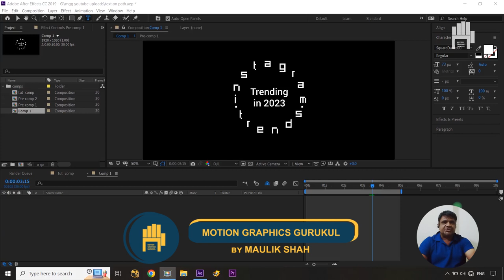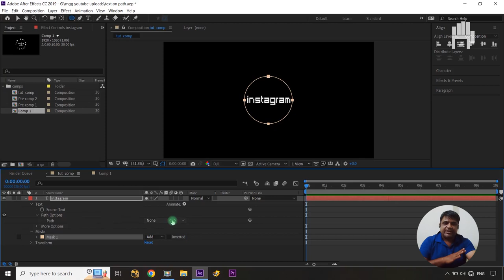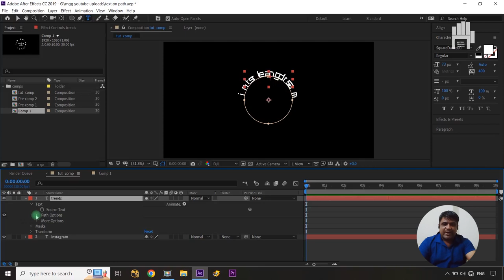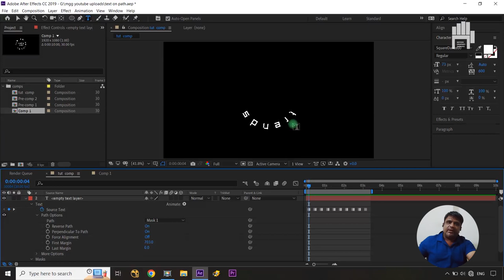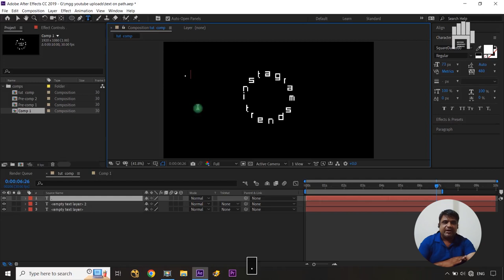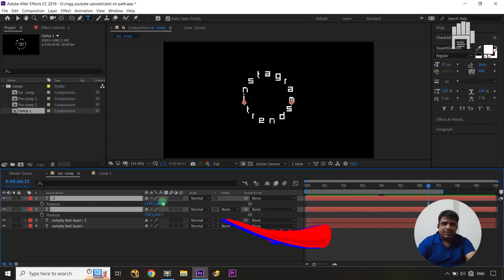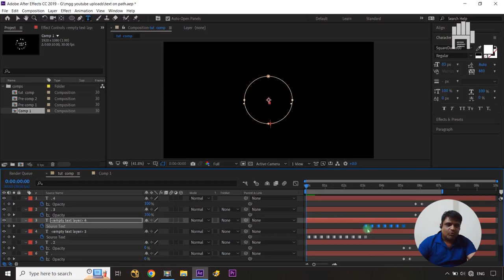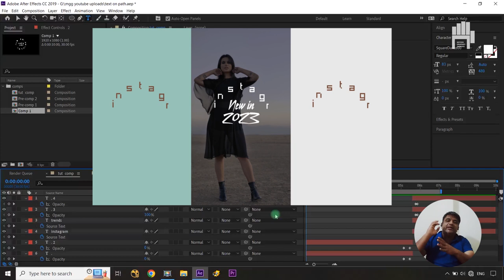New Text Animation on Path 2023 in After Effects | After Effects Tutorial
Let's know how to create the new text animation on path 2023 style trending on social media in After Effects and make amazing text animation with ease in this after effects tutorial. From creating a path for your text animaton to applying source text effect, learn all the skills you need to create professional-looking text animations without any hassle. Unlock the power of After Effects and start making your own jaw-dropping animations today!

If you still have any doubts or queries about any point discussed in this tutorial, just post them in the comments section and we'll get back to you right away.

new text animation on path 2023 in after effects,
text animation,
after effects tutorial,
after effects,
after effects title animation,

instagram stories,
after effects instagram stories,
instagram reels animation in after effects,
social media,
social media icons animation,
social media lower thirds,
premiere pro text animation,
social media lower third,
smooth text animation,
social media icons,
social media post animation,
after,after effects tutorial in hindi,
after effects techniques,
after effects course for beginners,
after effects workflow,
after effects tutorial for beginners,
after effects basics course,
text along path,
text along a path,text,
after effects tutorial animate text along a path,
path,text on a path,text to path,
text along a path after effects,
text on path,
text path,
how to animate along a path,
along,
animate text along a path,
how to animate text along a path,
animate text along a path after effects,
path along text,
smooth text animation in after effects,
smooth text animation,
simple text animation in after effects,
title animation in after effects,
text animation in ae,
after effects text,
smooth text animation after effects,
after effects text effects,
text animation in after effects.text animation,
typography in after effects,

Maulik Shah.